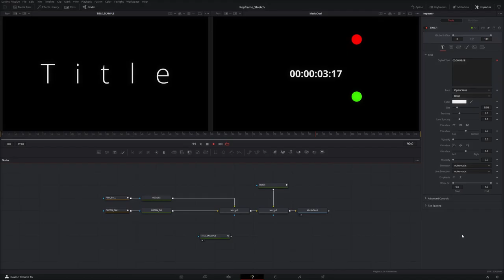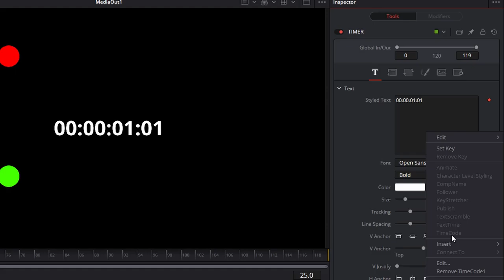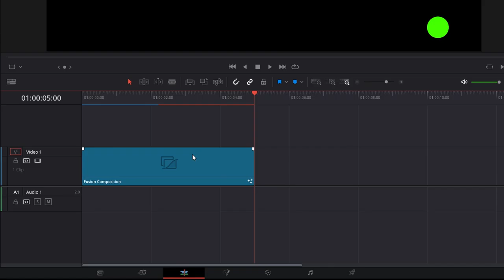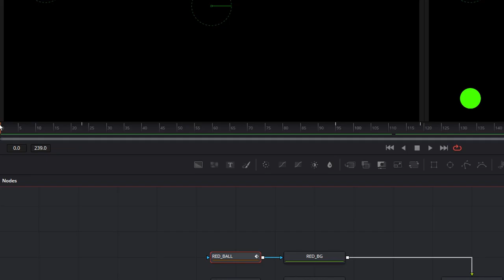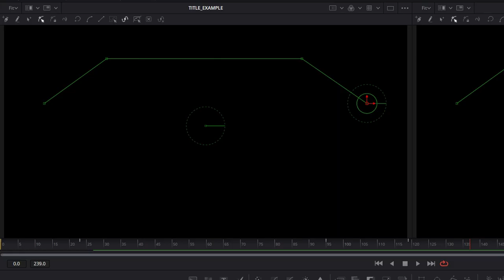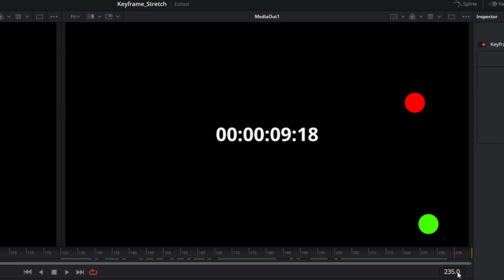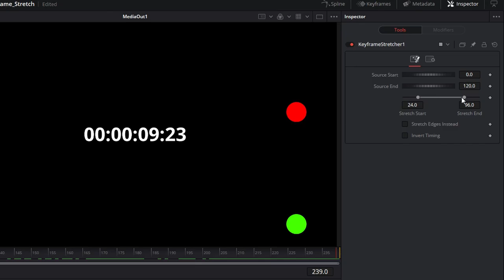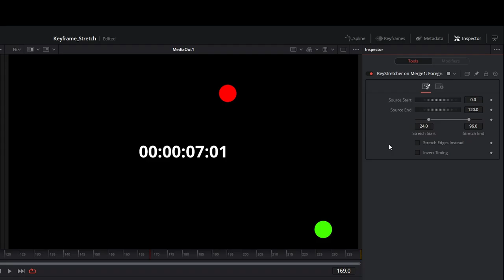DaVinci Resolve 16: Fusion KeyframeStretcher Node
This tutorial explores how the KeyframeStretcher in Fusion works using Titles as an example.

Timestamps:
0:05 - Demo Setup Explanation
2:11 - Node Editior Discussion for Demo Setup (Link Below to Download Fusion Comp)
2:37 - Why do we need the KeyframeStretcher?
4:03 - Adding the KeyframeStretcher node
5:50 - Properties of the KeyframeStretcher
8:59 - KeyframeStretcher and its Application in Default Title Templates